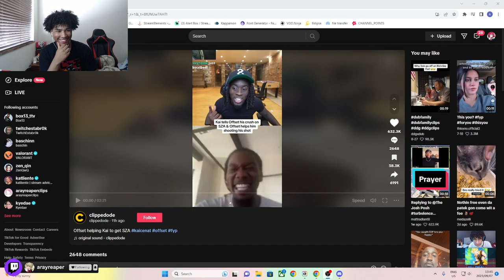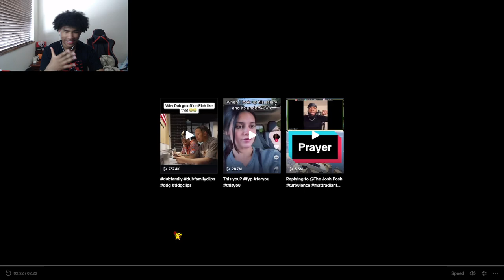arayreaper Reacts To Offset SPITTING GAME To Kai Cenat (FUNNY)